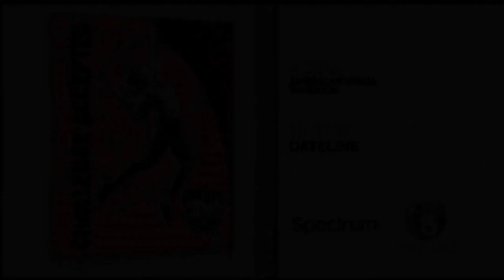Five on 5 - Knute Buehler - (R) Oregon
On Tonight's Five on 5, we are joined by Republican Gubernatorial candidate and Oregon state Representative Knute Buehler discussing what his plan would be to help the local economy during fire season, how he would help rural Oregon, his plan to improve education in the state, and his thoughts on immigration policy.